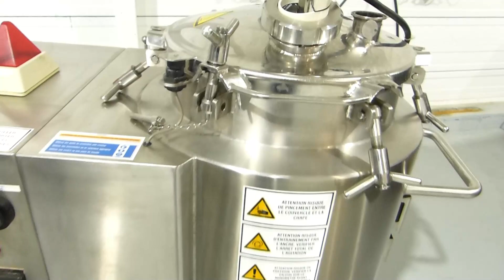SOREMAT - 50 L PIERRE GUERIN Cuve de fabrication avec turbine défloculeuse réf 5574